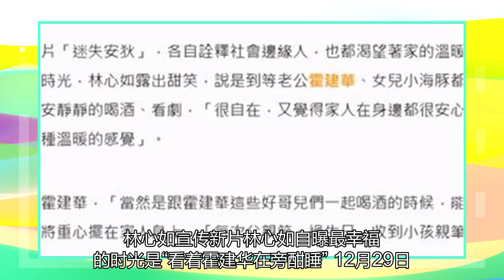林心如最快乐的时光是看着霍建华和女儿睡在他身边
林心如宣传新片林心如自曝最幸福的时光是“看着霍建华在旁酣睡” 12月29日，林心如与李李仁一同宣传新电影《迷失安狄》，两人在片中饰演社会边缘人，为了吸引更多观众欣赏该片，最近这段时间，他们多次接受媒体采访，谈及拍摄趣事，以及与家人相处的幸福时光。